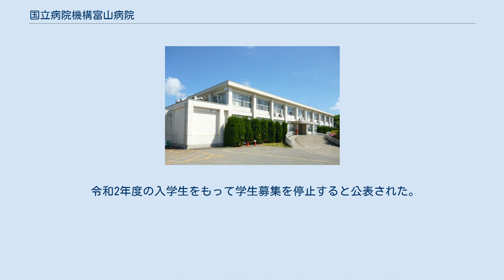国立病院機構富山病院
独立行政法人国立病院機構富山病院（どくりつぎょうせいほうじんこくりつびょういんきこうとやまびょういん）は富山県富山市の医療機関。
独立行政法人国立病院機構が運営する病院である。
富山県立の結核療養所として設立され、現在も富山県の結核治療の最終拠点となっているほか、政策医療分野における重症心身障害への医療、成育医療の提供を行っている。
　 1938年に富山県立古里保養院として設立、戦後に厚生省に移管され、国立療養所古里保養園となった。
1968年には国立療養所富山病院と改称、2004年には独立行政法人への移行により国立病院機構富山病院となっている。
現在は外来一般診療のほか、政策医療を担う旧国立療養所系の医療機関として、設立以来の実績を有する結核・慢性呼吸器疾患の治療、重症心身障害児・者への医療・療育、小児慢性疾患に対する成育医療の3つを中心とした専門医療を提供している。
 結核に対しては、富山県の結核医療の最終拠点として整備されており、重症結核、多剤耐性結核への治療のほか、高齢者施設での集団感染、流行国からの感染者流入といった新たな脅威に対応する。
また、慢性期の呼吸器・循環器疾患への医療に取り組んでおり、在宅酸素療法を積極的に導入している。
 1968年以降は重症心身障害児・者への医療を提供しており、生命維持において医療的介入が必要な重症度の高い患者に対応可能な富山県内で唯一の病院となっている。
在宅患者支援に積極的に取り組んでいるほか、多数の小児科医が在籍する体制を活かして、平日の午後11時まで小児科医が院内で待機する小児救急医療態勢をとっている。
 小児科専門スタッフにより、てんかん、気管支喘息、腎炎（人工透析）、ネフローゼ症候群などの小児慢性疾患の治療にあたるほか、摂食障害、不登校などの適応障害、心身症にも、隣接する富山県立ふるさと支援学校と連携して対応する。
 2004年に運営主体がそれまでの国立療養所から国立病院機構へと独立行政法人化された事をきっかけに全国の国立病院・療養所で病棟の建替が進み、富山病院も2017年11月に外来棟が建て替えられ運用が開始された。
 専修学校として附属看護学校が設置されている。
設置学科は看護学科のみ、3年制で1学年の定員は40名である。
 令和2年度の入学生をもって学生募集を停止すると公表された。
 よって令和5年度(2024年3月末)に閉校となる。